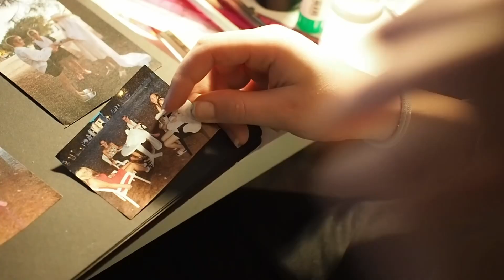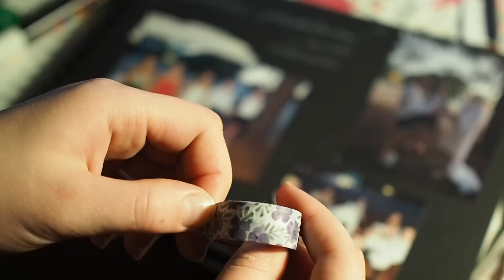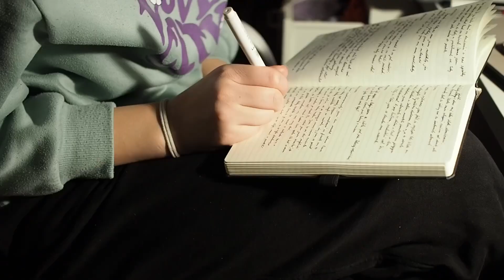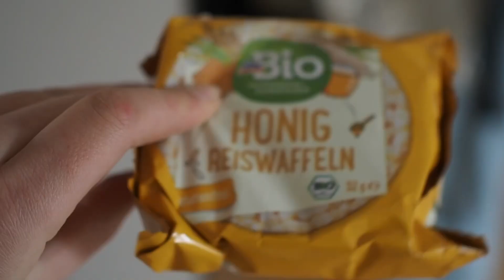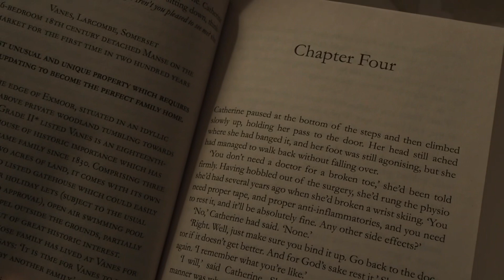VLOG| Scrapbook & provazy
Ahojky, vítej na mém kanále!!

Tento vlog se bude skládat z hodin strávených nad učením, bráchovy oslavy narozenin, brigády, týdnu frankofonie a mnoho dalšího
Pohodové video, snad Vás bude bavit.